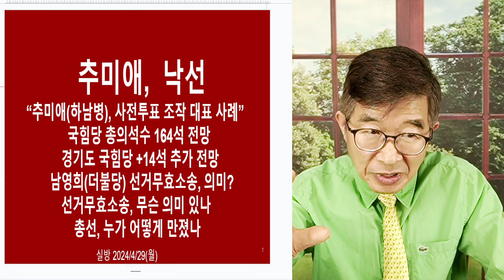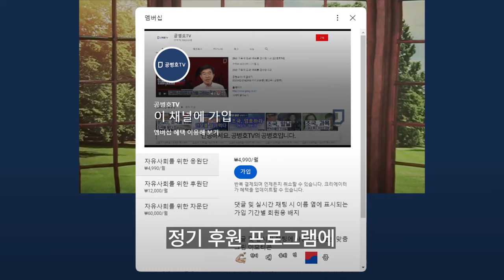책임, 포기하다 / 재임 2년 투표관리관 개인도장 날인, 이것 하나 관철시키지 못한 윤석열 / 그에게서 무슨 수사를 기대하겠나 / 국민이 불쌍할 뿐! [공병호TV]